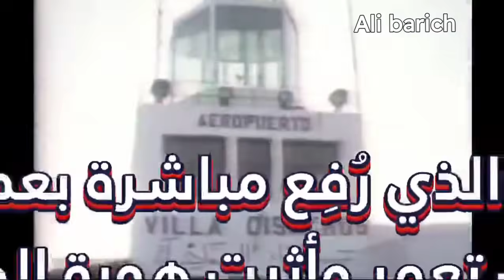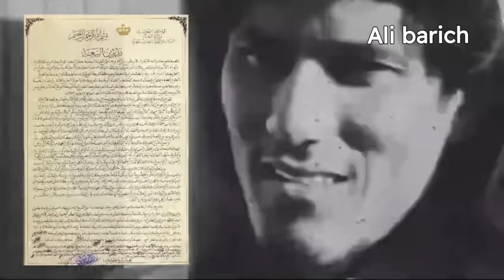فيديو رائع تبوريشة:المغرب عندما دخل للصحراء أنزل علم إسبانيا و ليس لبوليساريو ليرفع علم المغرب عاليا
سويد البوليساريو كريطة مخيمات تندوف المغرب  الجزائر ناصر بوريطة
سويد البوليساريو كريطة مخيمات تندوف المغرب  الجزائر ناصر بوريطةهناك خبر يروج ، الجزائر تفرض على المغرب  شروطا  لإعادة العلاقات بوساطة فرنسية ، تتضمن نقل مخيمات  لحمادة  الى المناطق العازلة. والمغرب يرفض هذا الكلام  جملة وتفصيلا.   !!ويعد فوز الرئيس دونالد ترامب بالرئاسة ضربة موجعة لأعداء الوحدة الترابية للمملكة المغربية، ويتعلق الأمر بالجزائر وجبهة البوليساريو اللتان ...
7 رجب عام 1393
موافق 7 غشت سنة 1973
قة 27 العدد : 8439
AL ALAM
Mardi 7 août
HP 41
nale!
8 صفحات
المناضلون يقاومون الاستعمار الاسبانى فى الصحراء المغربية المحتلة -
نواكشوط 28/6 ذكرت وقع يوم 15 يوليوز في الشمال والقوات الاسبانية يوم 10
وكالة فرانس بريس ان بلاغا الشرقى لوادى الذهب . وجاء بولبول في ضهرا الغلبا في
للجبهة الشعبية لتحرير السانية فى البلاغ أن المسكرى الاسباني المحراء. وبين البلاغ
الحمراء ووادى الذهب صدر الذي قتل هو الكابورال) العسكري الذي كدب بالعربية
اليوم في نواكشوط ذكر ان اريف بينما جرح (البوتنا) انه قد بعثت رسائل من الجبهة
عسكريا اسبانيا قتل بينها نيوني .
إلى اللجنة الاسمية لمحو
لسان حزب الاستقلال جرح آخر خلال اشتباك بين وذكر البلاغ كذلك انه وقع الاستعمار والى السكرتير
نوات الجبهة ودورية اسبانية اشتباك آخر بين قوات الجبهة العالم للجامعة العربية .
تأسست في 11 ستمبر 1946
 مؤسسة الشفاء الخاصة المتواجدة شرق المزرعة الولائية بولاية السمارة